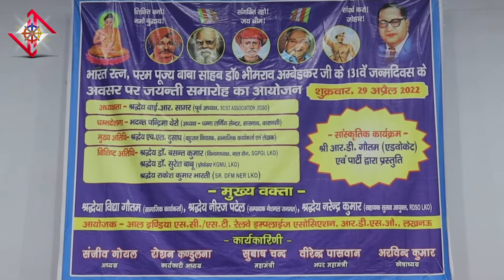Baba Saheb Dr Bhim Rao Ambedkar पर इन्होने कितना सुरीला गाना गाया !